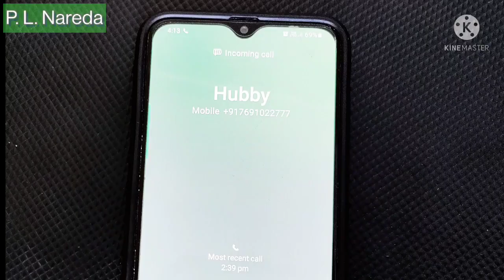halki mt krjyo dhola nokri हल्की मत करजो ढोला नोकरी #plnareda